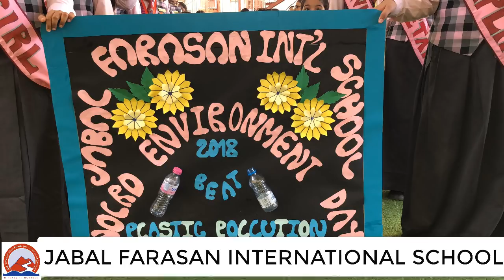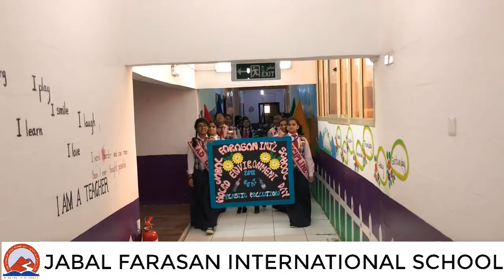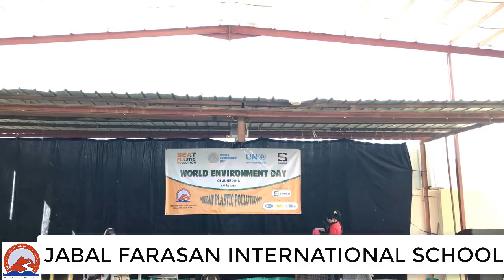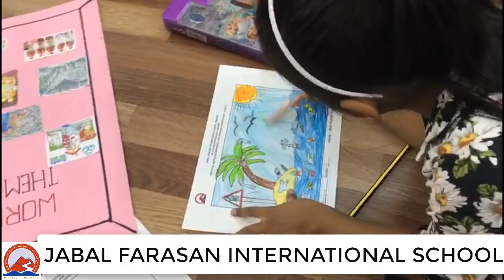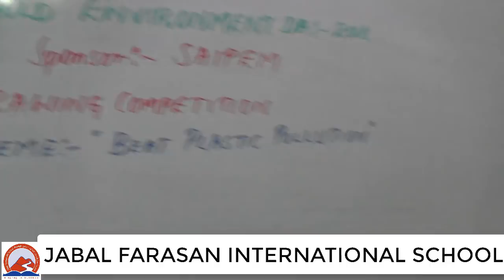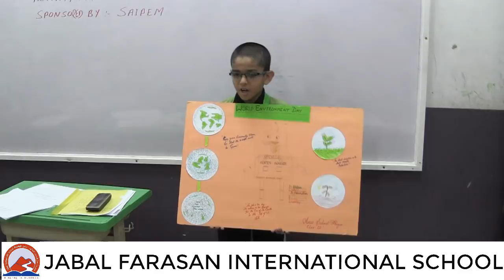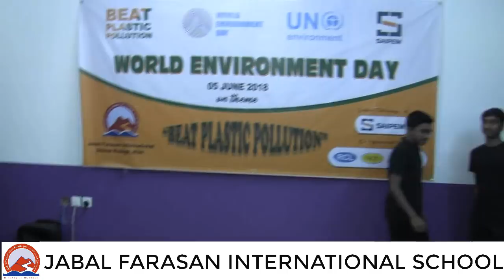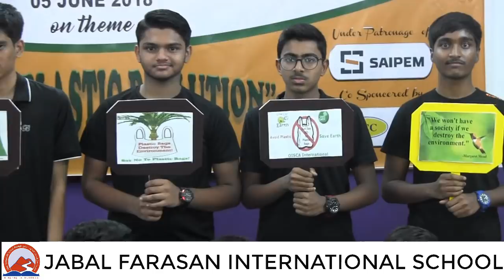JFIS PRESENTS WORLD ENVIRONMENT DAY 2018